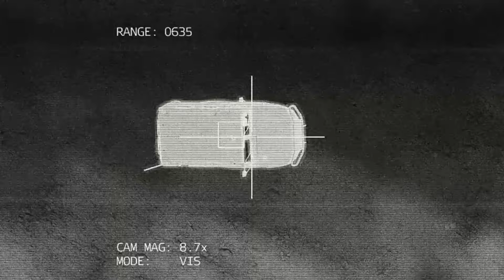10 minutes ago! US and Ukrainian troops destroy key Russian strongholds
10 minutes ago! US and Ukrainian troops destroy key Russian strongholds

military simulator
elite operator

war is really bad, we are fighting invaders who shoot innocent people, I hope this war will end,

This video was made with ARMA, it does not fully represent reality, it is just a real news simulation,